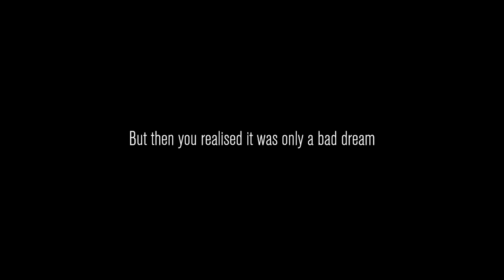Content Warning With Friends